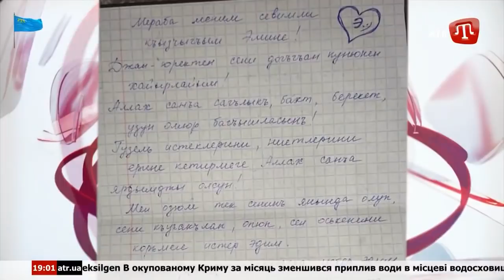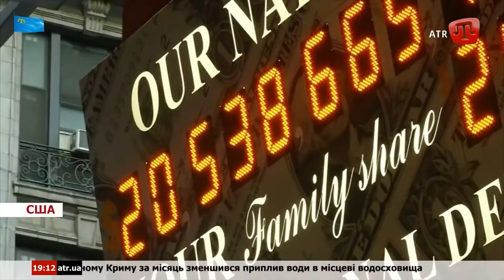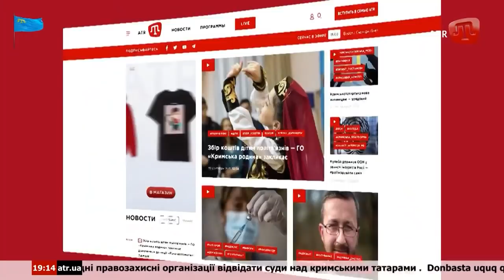Lenur Islyamov . Zaman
Або на карту монобанк:
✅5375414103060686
ПриватБанк:
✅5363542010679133